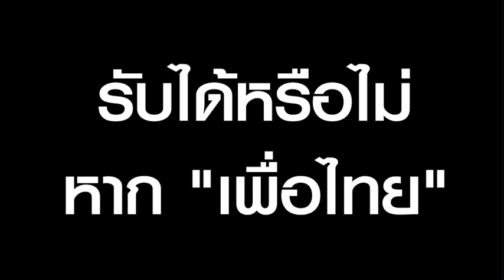อย่าผลักมิตร เป็นศัตรู!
จากปากแกนนำคนเสื้อเเดง รับได้หรือไม่ หาก "เพื่อไทย" จับมืออริเก่า "ประชาธิปัตย์-ภูมิใจไทย" ตั้งรัฐบาล !!